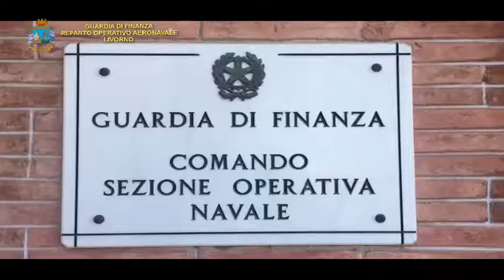Servizio Evasione IMU TASI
Prosegue l’attivita’ della GdF di Grosseto a tutela dei tributi locali